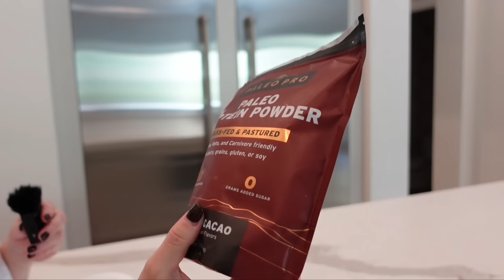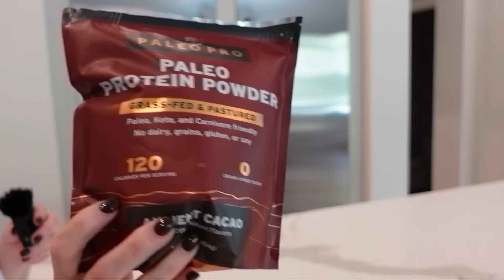EXCITING HOME UPDATE! California Closets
Thank you so much for tuning into today’s vlog - EXCITING HOME UPDATE! California Closets

Paleo Pro Protein Powder

Area Rug is from Costco

Cabinet Finish in Morning Light and Linen (fronts)
Handles - Lumiere

Mailing address:
Michele Wang
10620 Southern Highlands Pkwy
Suite 110-20

with code MICHELE15 (one-time use)
with code Michele15

Facts about me, for reference:
Age: 50
Skin Type: Dry/Sensitive - eczema prone, but occasionally combo
Skin Tone: Neutral (warmer in the t-zone; cooler on the cheeks)